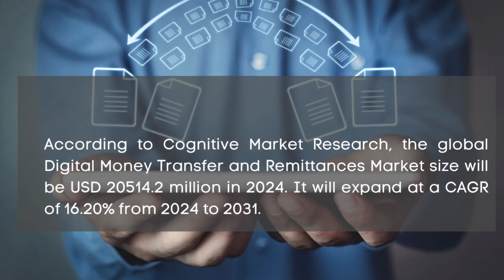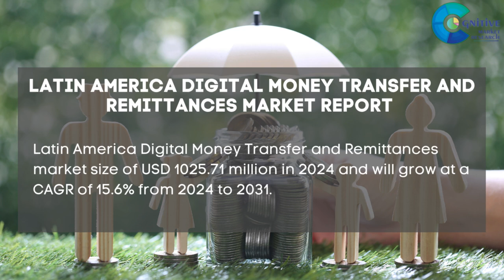Digital Money Transfer and Remittances Market Report 2024 | Forecast, Market Size, Growth, Trends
Report Insights: According to Cognitive Market Research, the global Digital Money Transfer and Remittances Market size will be USD 20514.2 million in 2024. It will expand at a compound annual growth rate (CAGR) of 16.20% from 2024 to 2031.

The Personal Remittances category is the fastest growing segment of the Digital Money Transfer and Remittances industry